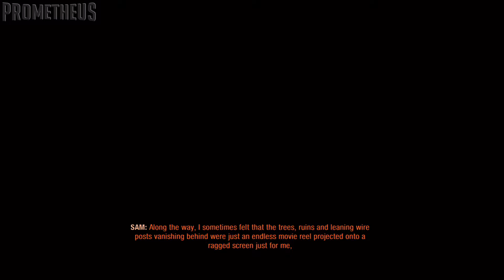METRO EXODUS SAM'S STORY Walkthrough Gameplay PART 1 | PS4 - No Commentary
Check out my Walkthrough on Metro Exodus DLC Sam's Story, this is part 1.
This Walkthrough is is mainly based on the Main Story of Metro Exodus.
This Walkthrough has been edited to remove drier parts like walking and loadings.

PS4 Metro Exodus Sam's Story Walkthrough Gameplay Part 1 includes a Review and Campaign Mission 1 for PS4, playstation 4 and PC. Metro Exodus Sam's Story Gameplay Walkthrough will feature the Full Game Story Campaign in 1080p. This Metro Exodus 2021 Gameplay Walkthrough will include a Review, all Missions, 1080p Gameplay, Cinematics, Cut Scenes, New Gameplay, PS4, PS4 Gameplay, Single Player and more until the Ending of the Single Player Story!

Metro Exodus
Flee the shattered ruins of dead Moscow and embark on an epic, continent-spanning journey across post-apocalyptic Russia in the greatest Metro adventure yet.
Explore the Russian wilderness in vast, non-linear levels and follow a thrilling story-line inspired by the novels of Dmitry Glukhovsky that spans an entire year through spring, summer and autumn to the depths of nuclear winter.

Metro Exodus Sam's Story
Sam's Story is a story DLC for Metro Exodus. It takes place after the events of Metro Exodus and follows the story of Sam as he explores the tsunami-ravaged ruins of Vladivostok in hopes of finding a way to return to the United States and reunite with his family.